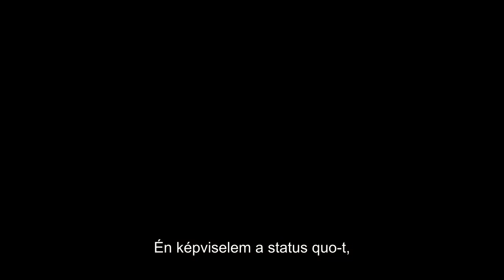D.O.A. [Magyar feliratos előzetes!]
A Sex Pistols híres 1978-as amerikai turnéjuk közben, Lech Kowalski filmrendező egy kézikamerával felszerelkezve követte a zenekart mind a 7 fellépésükre. A felvett anyagot összekeverte a közben Londonban szerveződő zenekarok (Generation X, X-Ray Spex, Sham 69) próbáikkal, fellépéseikkel és gondolataikkal, így született meg egy az angol punk mozgalom felemelkedését bemutató dokumentumfilm a DOA - A Right of Passage.